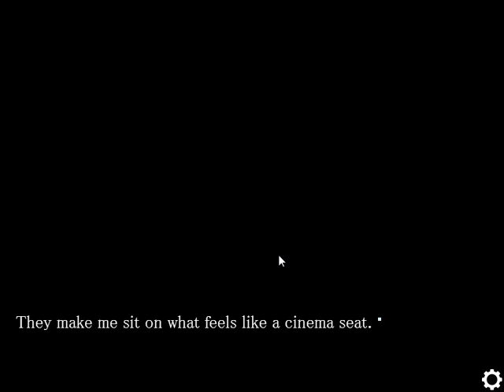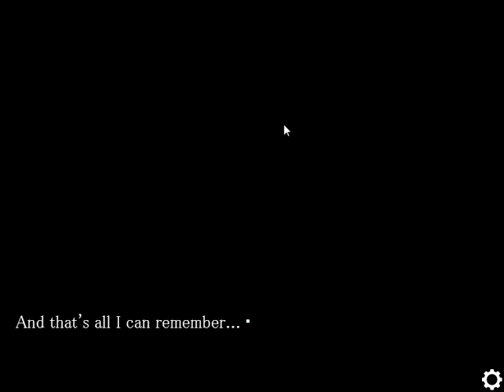let's play jade: I really need to stop blacking out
Seriously, I just can't stop passing out.